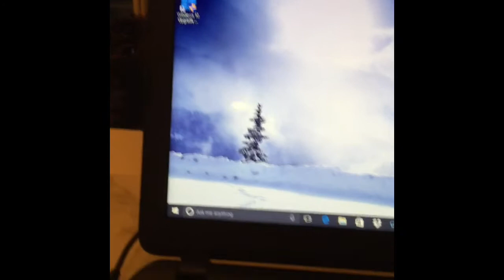Lol Finally { My New Laptop }